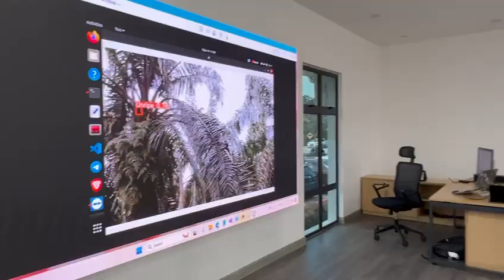FFB Ripeness detection from Remote location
Identifying a riped bunch in a timely manner is key to plantation companies as it helps them to forecast their yield, deploy the required resources stand by and coordinate with the logistics and mills for processing.

Our solution has moved one step further. As the workers in the plantation move around wearing a smart camera on top of their safety helmet or through a handheld device, the camera quickly identifies the bunches around the estate, classify their nature (BBC or FFB), count them (without duplication) and stores the data with GEO coordinates on a secured platform. With Network connectivity being established, the entire process can now be streamed on to another device or platform or browser in a remote location. This whole operation is streamed and data is transmitted to a remote location instantly. Research team/remote operation team sitting in the office or lab can instantly view the live data on each palm and prepares forecasting report on productivity.

This entire process helps towards better OER as the grading of the bunches are classified and segmented using AI technology. This will improvise the overall productivity and also helps the operations teams to closely monitor the blocks/areas needs further attention.